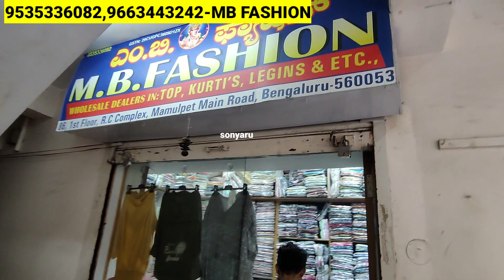90Rs/- Chickpet Bangalore Wholesale Kurtis/Daily&Officewear Kurtis&Kurti Sets/Courier AVL/Shopping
90Rs/- Chickpet Bangalore Wholesale Kurtis/Daily&Officewear Kurtis&Kurti Sets/Courier AVL/Shopping

Shop Address 👇👇
M.B.FASHION
86, 1st Floor, R.C Complex, Mamulpet Main Road
Raghavendra Hotel) BENGALURU-560053

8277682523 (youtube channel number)